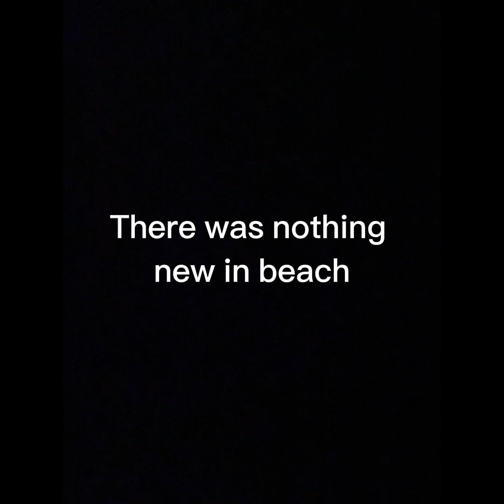￼ New gorilla tag update 🔥 ￼